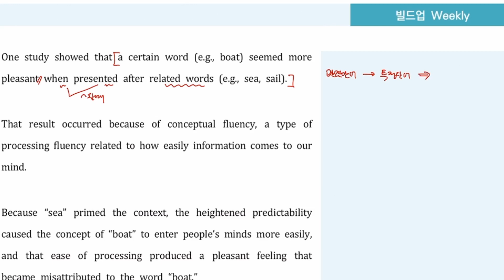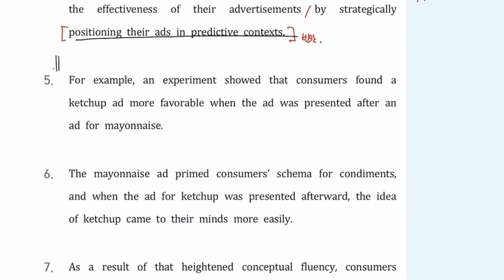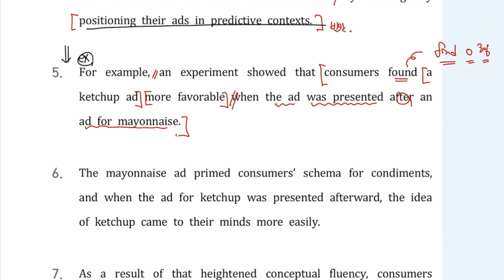2020학년도 4월모의 32번